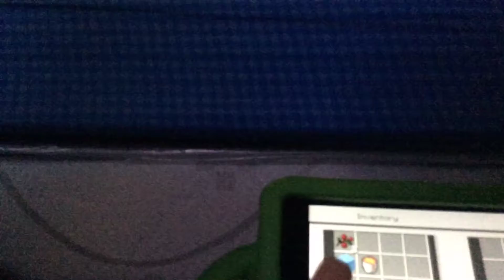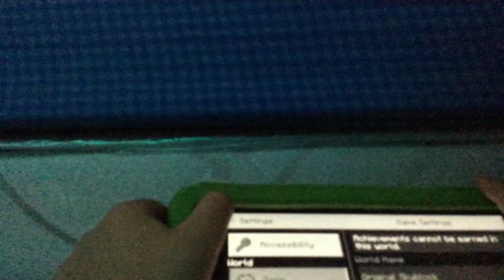Sky block ep 1